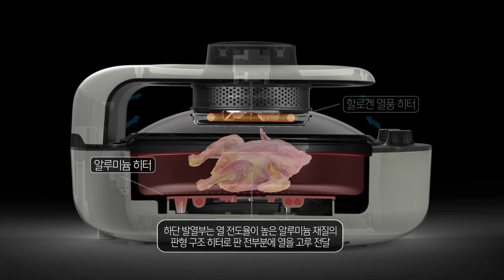[듀얼그릴] 듀얼그릴 테크놀러지